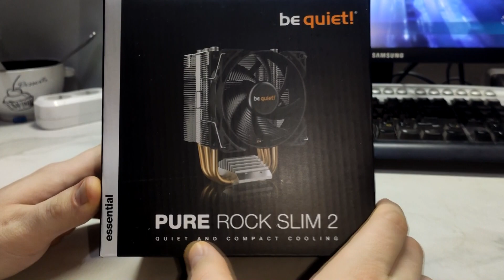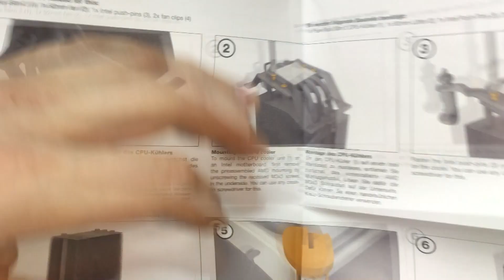Распаковка Охлаждение для процессора be quiet! Pure Rock Slim 2